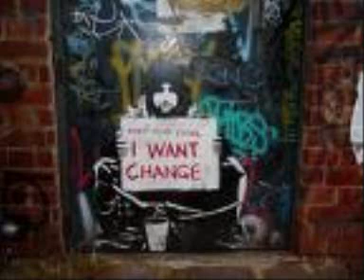dj oriska september infernal...Dj TripMaster Mix